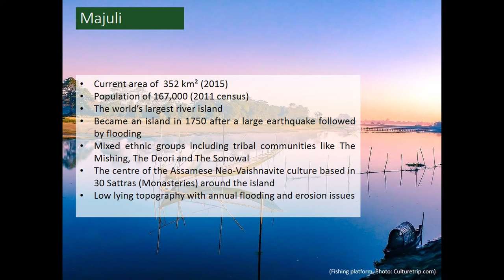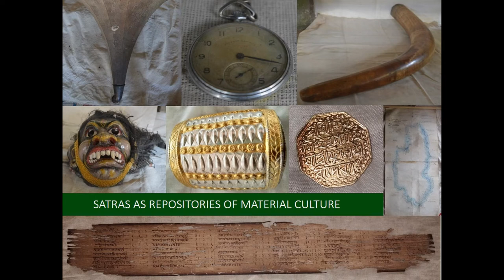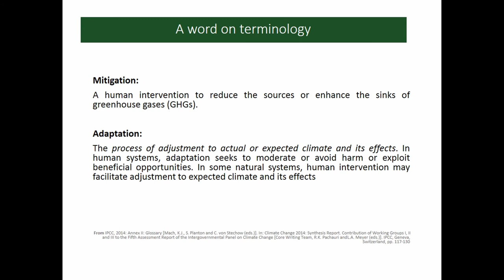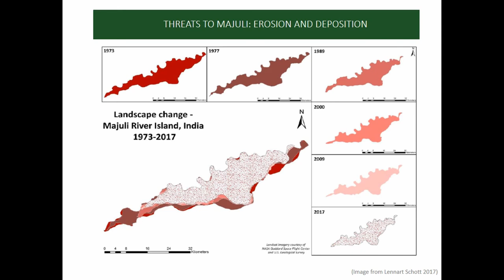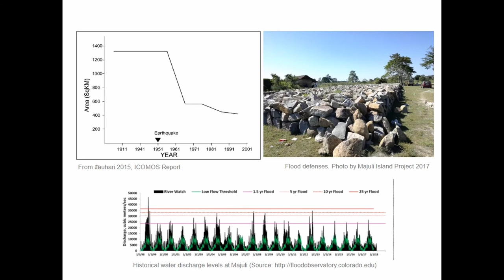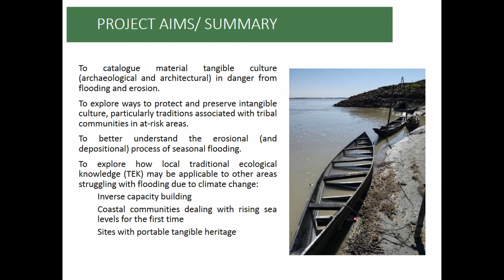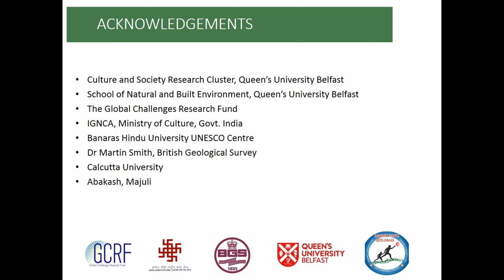CLIMATE CHANGE AND CHALLENGE TO HERITAGE IN MAJULI, ASSAM, INDIA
Majuli, Assam is the largest inhabited river island in the world. Home to over 160,000 people living in 243 villages, the island is a living testimony to both the impact of ecosystem and landscape change on communities and their incredible ability to adapt their existence to changing landscape dynamics. Situated in the Brahmaputra River, the island is seasonally flooded during monsoon season when erosional and depositional processes alter the rivers course and banks. It is thought that increasing meltwater caused by global warming has resulted in more severe flooding during the last century. Some reports suggest that as much as 60% of the island has been lost over the last 100 years. This rapid change threatens Majuli’s rich cultural heritage. The island is home to a unique and continuous 16th century Neo-Vaishnavite religious and cultural traditional tradition based in over 30 Sattras (religious monastic institutions) situated across the island. It is also home to a wealth of intangible cultural heritage associated with tribal communities often resident in critical areas along the banks of the river. Cultural heritage coupled with a rich natural heritage led to the island’s placement on the Indian Tentative World Heritage List in 2004. A recently started interdisciplinary project is exploring how local communities in Majuli have adapted to (and continue to adapt to) rapid landscape change and how these adaptations might be applied elsewhere to respond to climate change. It will also explore how cultural heritage (both tangible and intangible) can be preserved as the pace of landscape change increases. Preliminary results from this project will be presented in this paper, as will a framework for future study on the impact of, and adaptation to, climate change.

Author(s): Kumar, M. Satish (Queen‘s University Belfast SNBE; Director for Internationalisation) - Megarry, William (Queen‘s University
Belfast - SNBE)